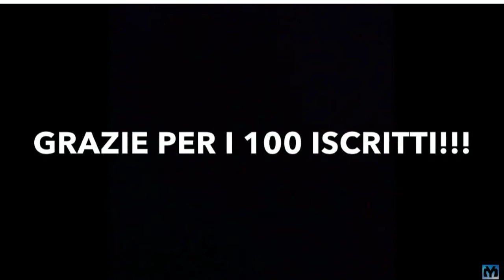COSA E' STATO PER ME IL 2015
Ragazzi ho passato veramente un anno stupendo, grazie a tutti perchè ognuno di voi ha fatto nel suo piccolo un qualcosa per rendermi felice. Grazie a tutti e buon anno!